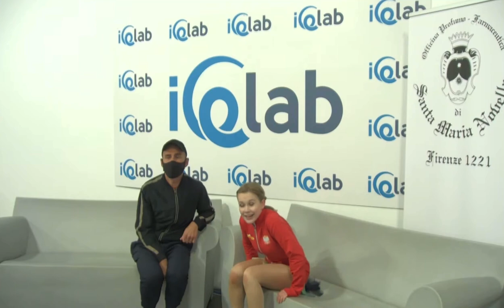Екатерина Куракова / Ekaterina Kurakova - Challenger Series Lombardia Trophy - SP - 10.09.2021